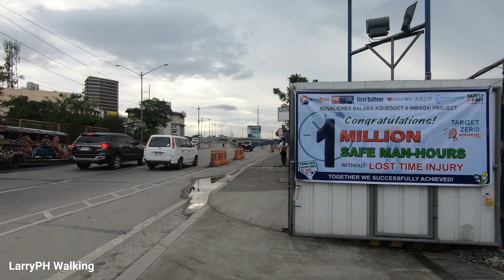HOT AFTERNOON WALK at Tandang Sora Matandang Balara Philippines [4K] 🇵🇭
Video Street Walking Tour Around Barangay Culiat, Matandang Balara Quezon City Metro Manila Philippines

Street in this video:
Commonwealth Avenue
Tandang Sora Avenue